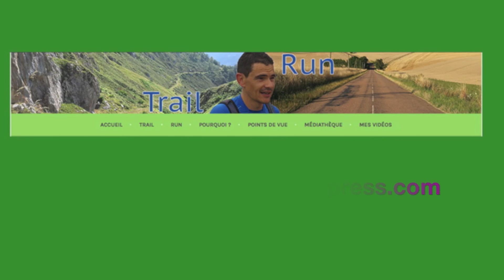Du Trail et du Run #02 : LOIRE ET VIGNES, LE TRAIL D'À CÔTÉ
Trail de Juigné-sur-Loire 28 km
Quel bonheur de faire un trail à quelques minutes de chez soi avec des membres de mon club RunCotrail.
Vidéo au "cœur de la course" avec humour, convivialité, bonne humeur et commentaires.
Venez lire les articles sur le trail et le run sur mon blog